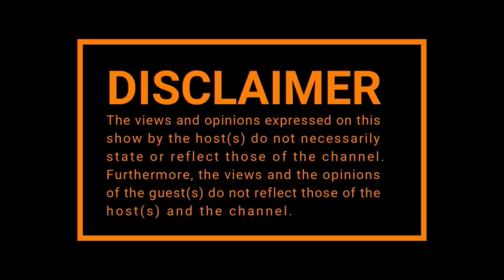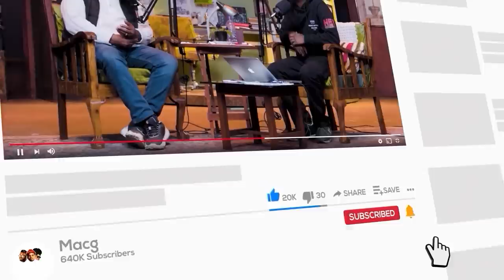EPISODE 404| JJ , Lady Du , Music Industry , Kanye West/Ye , Akon , E-Tolls , Sip and Chill , Makro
For those of you who want to try trading crypto. Bybit is empowering all the chillers with a free $50 starter pack to trade on their platform. A perfect way for you to get started trading crypto with no money.